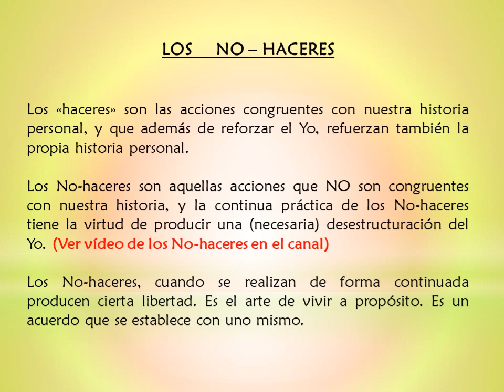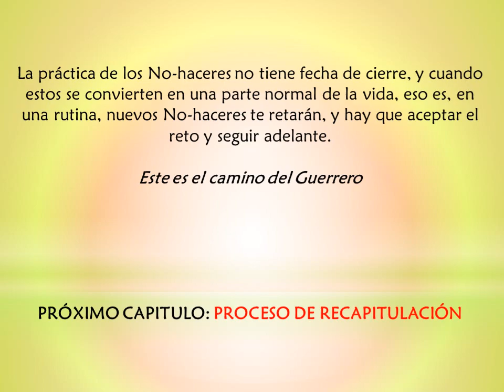🔥4 - LA RECAPITULACIÓN - "ACTOS DELIBERADOS" - CASTANEDA - DON JUAN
SABIDURÍA TOLTECA
⭐Únete al grupo de trabajo en Telegram para seguimiento de las prácticas del canal Ergasofía
NUESTROS LIBROS:
Estamos aquí:
⭐Ver el vídeo desde Odysee, plataforma descentralizada, descarga vídeos free (recibe tokens por visualización de vídeos)

Si tienes problemas para ver este vídeo, cambia la resolución de tu pantalla del móvil, y solucionado!